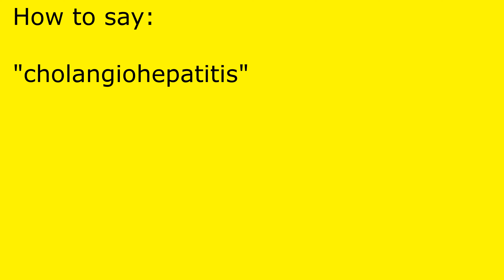How to pronounce cholangiohepatitis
cholangiohepatitis pronunciation.